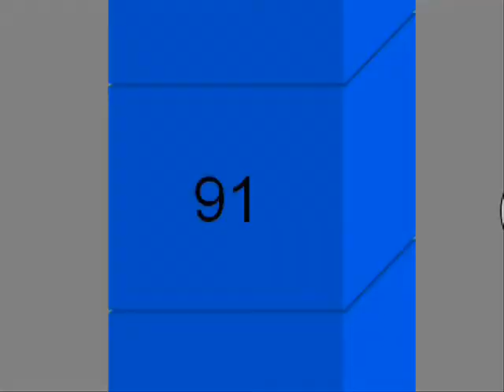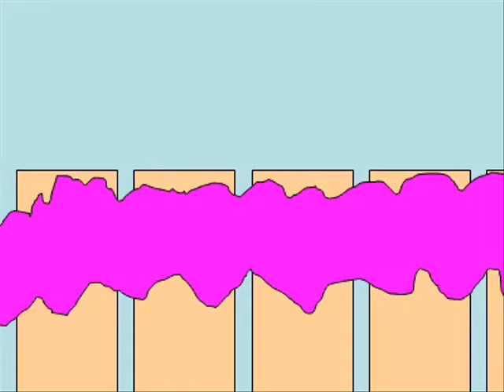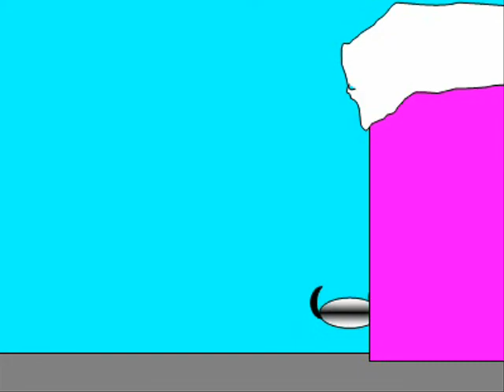Louis the Cat: Wedding Shower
Louis is outside during a wedding shower for Eddy and Sally's neighbor. Louis turns it into a circus.